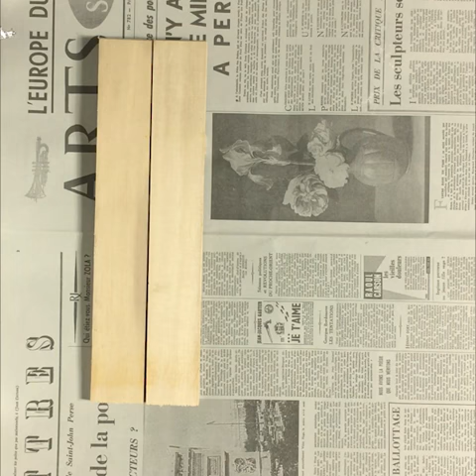セリアのミニリンゴ箱をレトロな台車風アイテムにDIY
ミニリンゴ箱とすのこでレトロな台車風アイテムをDIY♪
フェイクグリーンを入れてグリーンインテリアとしても楽しめます！

手軽にできるDIYを動画で紹介！

【材料】
・ セリア　｜ミニリンゴ箱
・ セリア　｜すのこ
・ セリア　｜キャスター
・ セリア　｜ステンシル

【工程】
Step1：すのこをカットして塗装。
Step2：リンゴ箱にダメージを与えて、塗装。
Step3：各パーツを白く塗装。
Step4：キャスターとすのこをリンゴ箱に取り付け。
Step5：リンゴ箱にステンシルを使用して完成